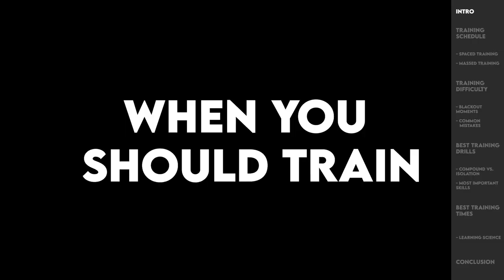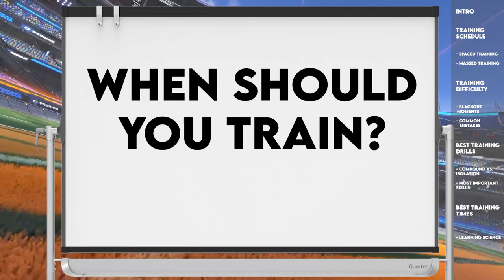Top 1% Playing 30mins/day - how?! (4 Training Shortcuts) | Rocket League Tips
In this Rocket League guide, I reveal 4 training tips I use to get better faster in Rocket League while putting in minimal effort.
👇 My Gear 👇
🎵🔌Where I Get My Music:
🎬Intro By: PoptartWithAGun#2903
🎞️Edited By: GypsyDanger#3827
🎨Thumbnail By: [EU] Dan#2949
⏱️Timestamps:
Intro - 0:00
Overview - 1:00
How To Train Properly - 2:00
Training Science - 3:20
Best Training Difficulty - 5:20
Best Mechanics - 7:30
Training Times - 11:30
Get Coached By Me - 13:15